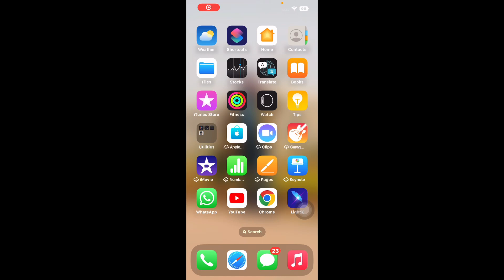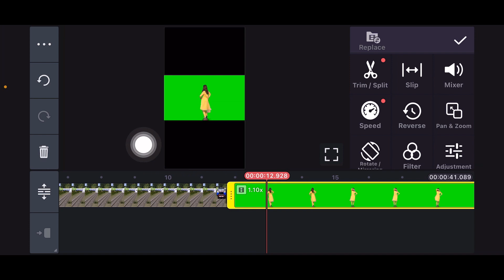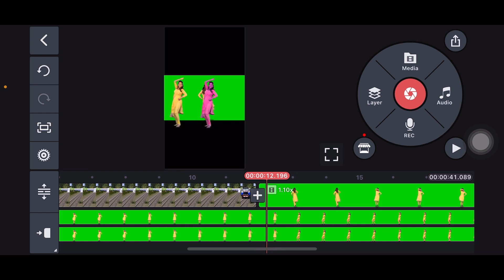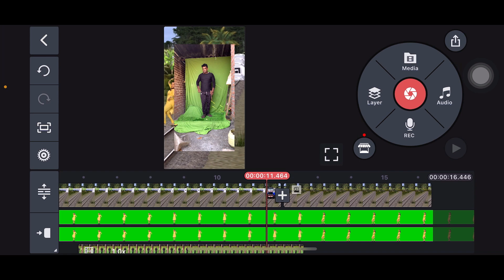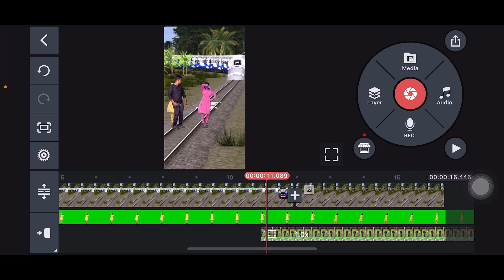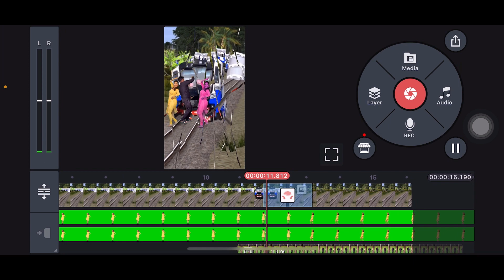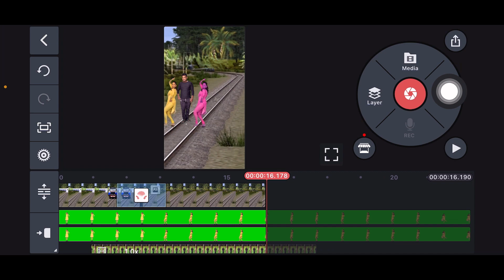Fanny VFX 2 garl stop the high speed train Tutorial टरेन‌वाली वीडियो केसे बनाऐ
train video
train video kaise bnay
train fanny video
train VFX magic video
train magic video VFX
train viral video
VFX train video
fanny train magic video
train viral video tutorials